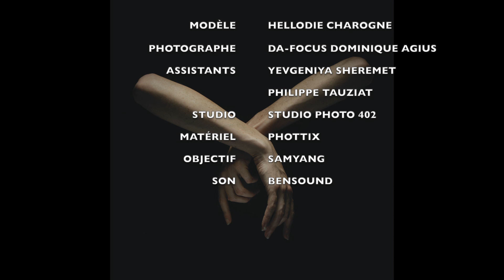ÉTUDE DE MAINS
BACKESTAGE & SÉRIE FINALE.